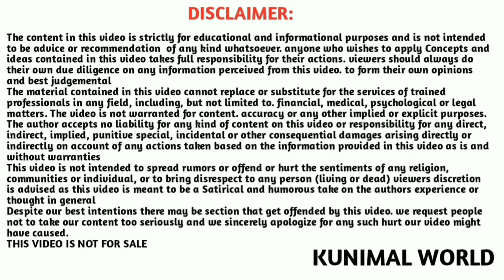Income Tax new rules for savings Bank account in kannada